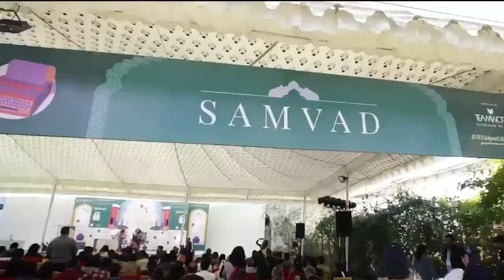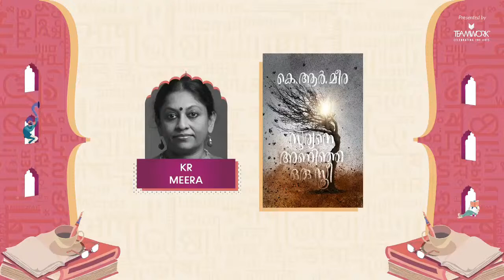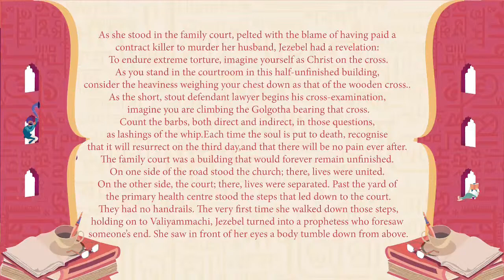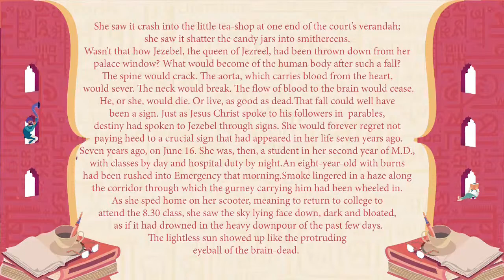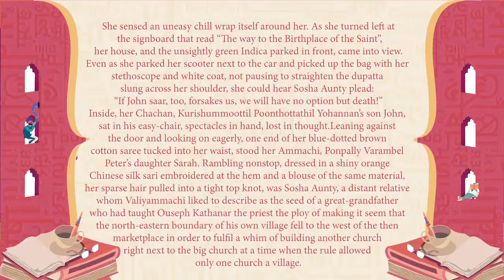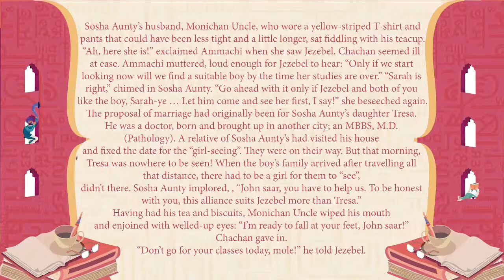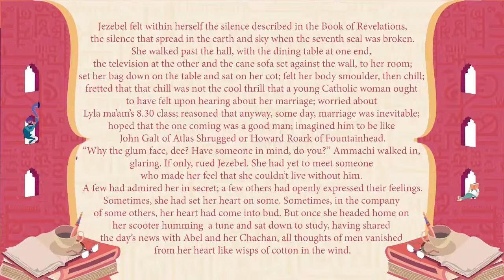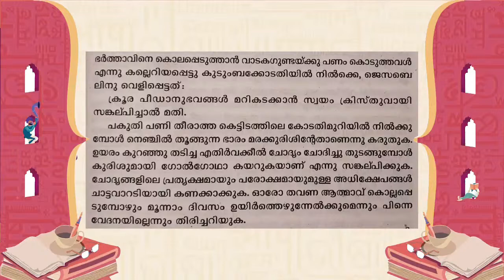KR MEERA ; The Language Of Metaphor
KR Meera’s 'Sooryane Aninja Oru Sthree', pulsating with themes of Biblical allusions, myth and martyrdom, brings alive the tale of Jezebel. The novel scrutinises the micro-politics of contemporary Kerala and confronts the hypocrisy of the patriarchal interpretation of myth and history. Editor and translator Abhirami Sriram’s English rendition of this profound text is to be released next year. In a conversation with TT Sreekumar, they discuss their process of writing and translating this crucial work which expresses the female voice muted through generations.